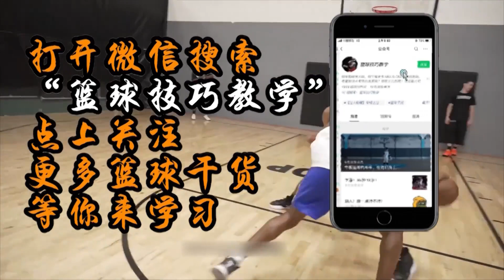无脑转身就“撞墙”？3分钟教你如何利用转身来创造空间！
哈喽  大家好！我是一名资深篮球——技巧君
这里是【篮球技巧教学】YouTube官方频道
每天会给大家分享一些打篮球的经验及技巧
带你领略全球篮球高手过招
篮球 篮球技巧 运动 这是一场激动人心的体育赛事，绝对没有任何暴力或血腥情节。